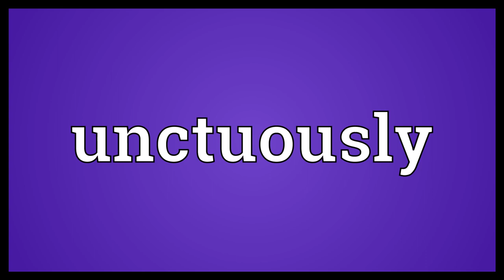Unctuously Meaning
Video shows what unctuously means. Insincerely and excessively charming.  Unctuously Meaning. How to pronounce, definition audio dictionary. How to say unctuously. Powered by MaryTTS, Wiktionary